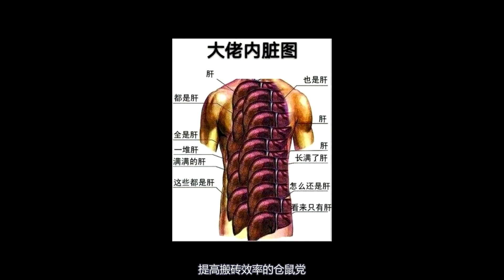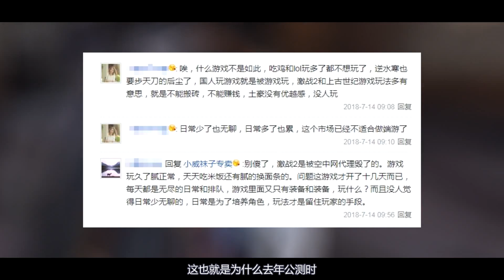【游戏侦查冰24】逼肝又逼氪？逆水寒的根本问题出在了哪里？